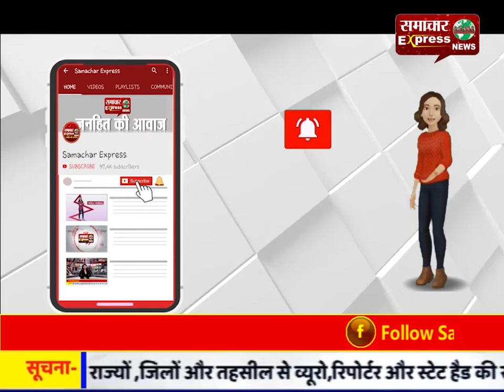देश छोड़कर भागे रेप के आरोपी स्वामी नित्यानंद ने बसाया अपना देश, नाम रखा 'कैलासा'